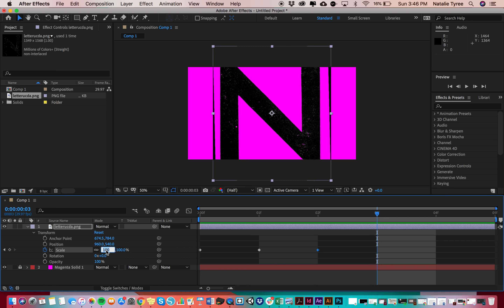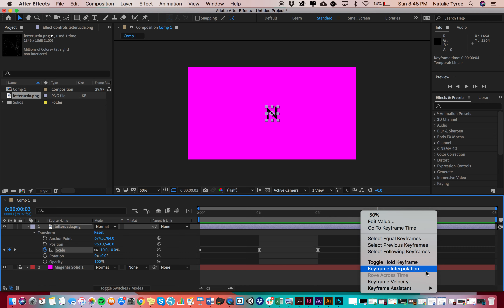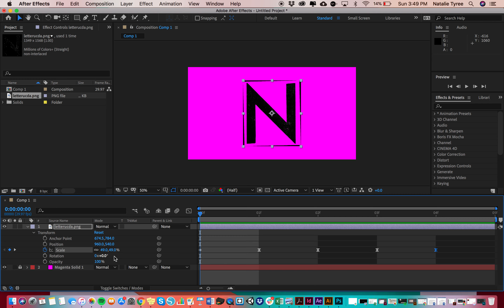After Effects part 3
Working with keyframes and creating motion in After Effects.